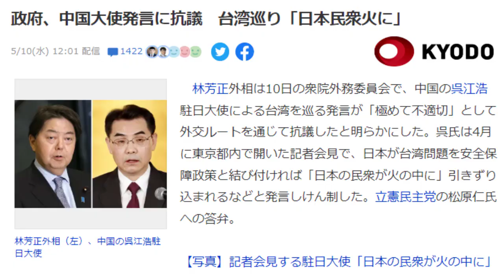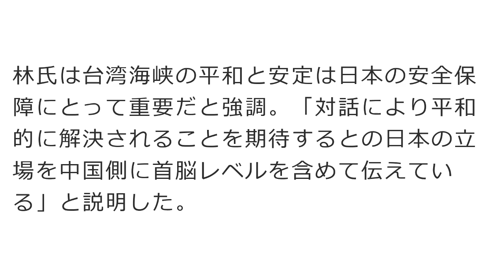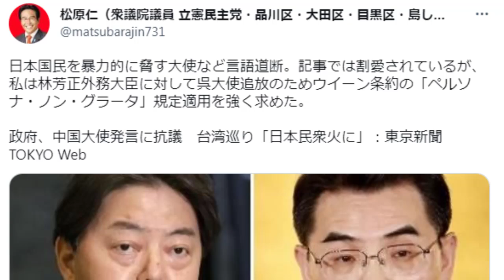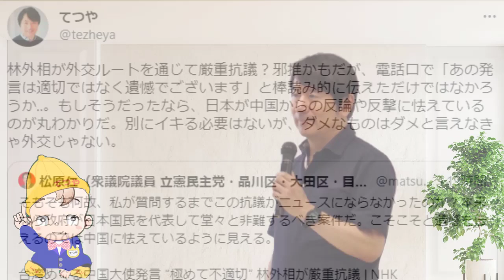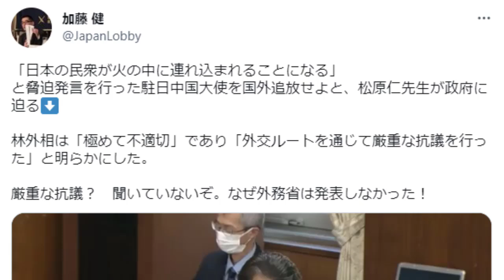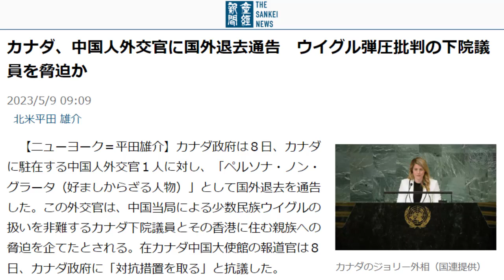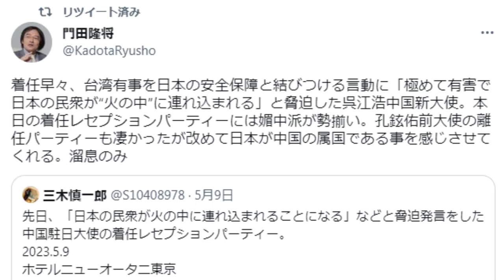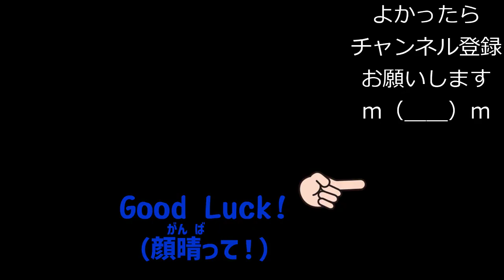駐日中国大使 大暴言！「日本の民衆が火の中に連れ込まれる！」 しかし、日本政府は形ばかりの生ぬるい抗議のみ。政財界ともに属国根性丸出しの国に明日はあるのか？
‹関連動画›
今度は駐日中国大使「日本の民衆が火の中に連れ込まれることになる」とイキり炎上！駐仏大使から止まらぬ大失言、実は踏み絵？それともルーチン？！｜上念司チャンネル ニュースの虎側

中国大使の国外追放を！台湾有事で暴言「日本の民衆が火の中に連れ込まれることになる」立憲・松原仁議員の指摘に林大臣は遺憾砲

【裏話】韓国”ホワイト国”復帰させた経産省…しかし西村康稔 大臣は相当抵抗!?韓国より劣化した日本。長尾たかし×吉田康一郎×さかきゆい×小野寺まさる【長尾たかしフライデーLive】4/28金①